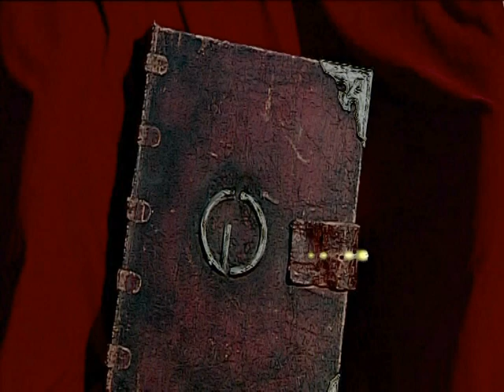The history of hula hooping?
A segment for our AFTRS major production, called BUSK OFF. How we think hoola hooping started!